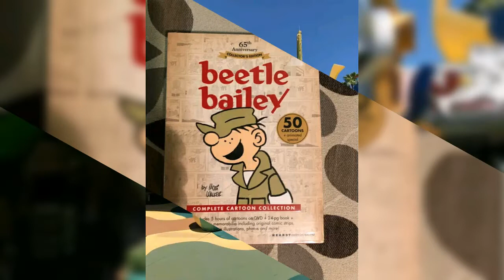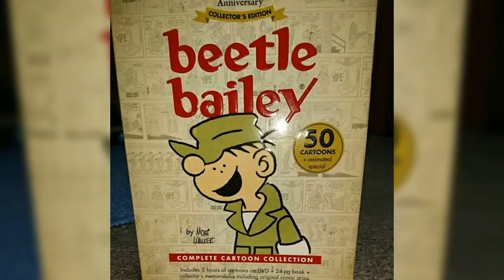Beetle Bailey / Comics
Beetle Bailey is unusual in having one of the largest and most varied permanent casts of any comic strip. While many of the older characters are rarely seen, almost none have been completely retired.

Private Carl James "Beetle" Bailey—the main character and strip's namesake, a feckless, shirking, perpetual goof-off and straggler known for his chronic laziness and generally insubordinate attitude.

Slack, hapless, lanky and freckled, Beetle's eyes are always concealed, whether by headgear or, in the rare instance of not wearing any (e.g., in the shower), by his hair. He is an expert in camouflage as he is often hiding from Sarge.

In early strips, it was revealed that he is the brother of Lois Flagston (née Bailey) of the Hi and Lois comic strip, which Mort Walker wrote, and Dik Browne drew. Beetle is a member of "Kilo Company" 3rd Battalion of the 9th Infantry Regiment (United States) 13th Division {fictional}. Beetle's and Lois's grandmother came from Dublin, Ireland. He has an enforced chef's palate from being forced to taste Cookie's questionable preparations. - Wikipedia.